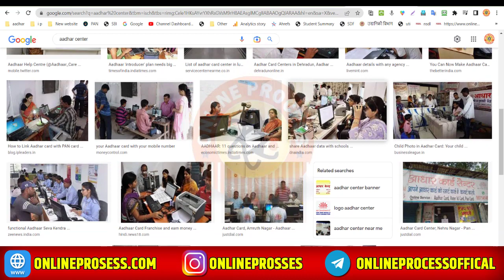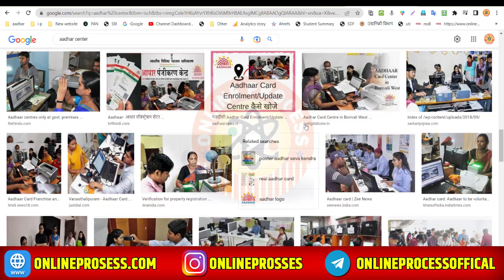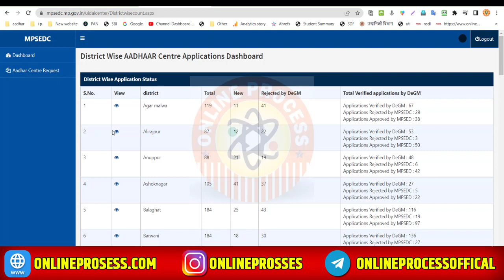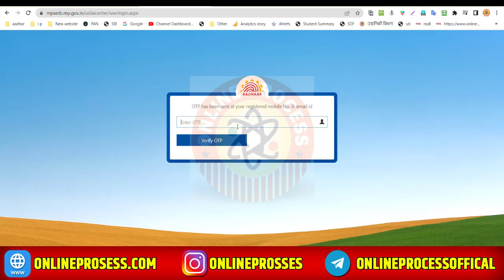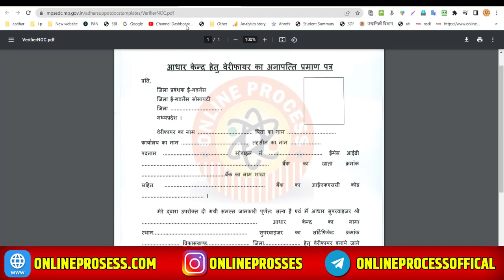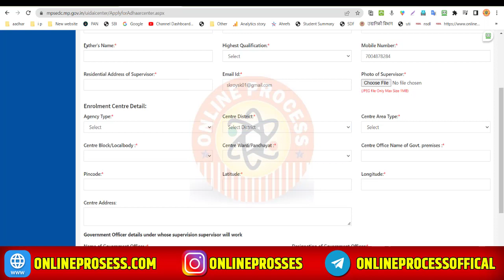102% गारंटी के साथ इस लिंक से आधार सेवा केंद्र के लिए Online Registration शुरू | Aadhar Center Apply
102% गारंटी के साथ इस लिंक से आधार सेवा केंद्र के लिए Online Registration शुरू | Aadhar Center Apply

Hii Dosto

                                                    Abort

Hum is Video Me Janege Ghar Baithe online Aadhar center ke liye registration kaise karen is video mein complete bataya gaya hai

👇Your Queries-👇
 aadhar center registration 2022
aadhar center
aadhar center apply online
aadhar center registration online
online aadhar center registration

owner.